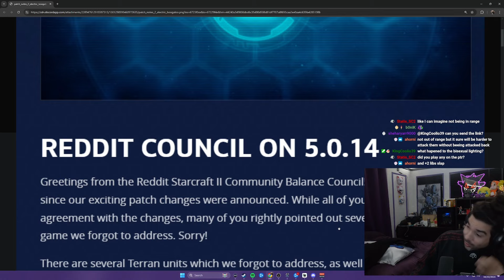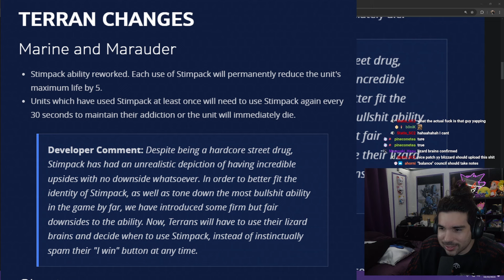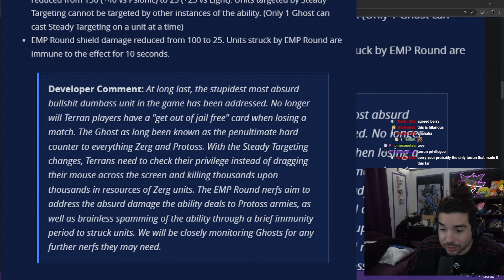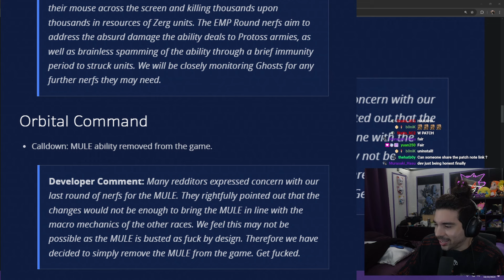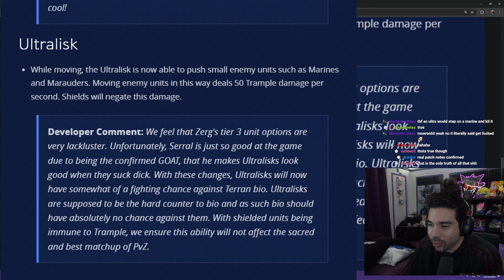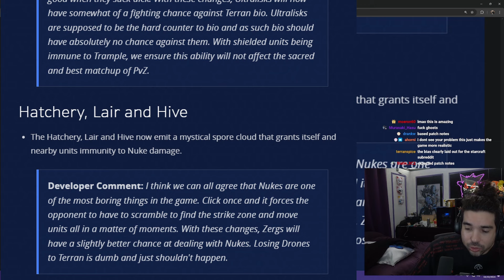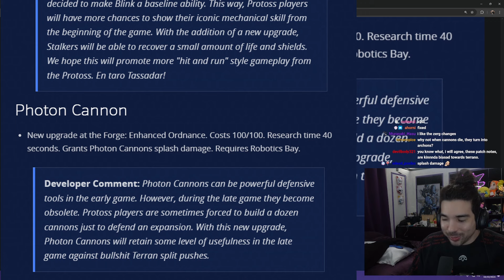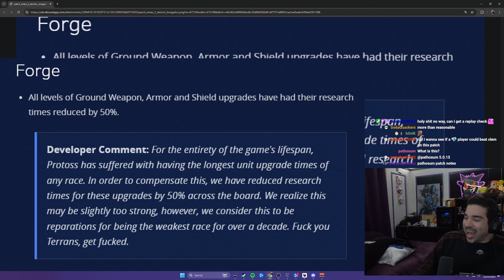Troll Patch Notes Got SO MUCH WORSE! - Starcraft 2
these new patch notes were something else